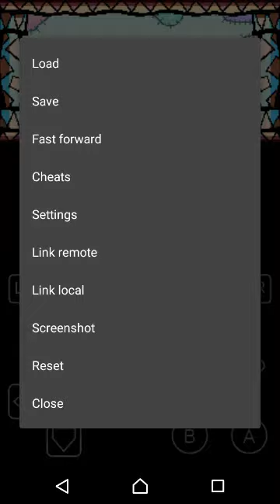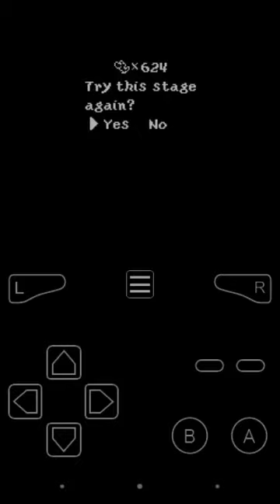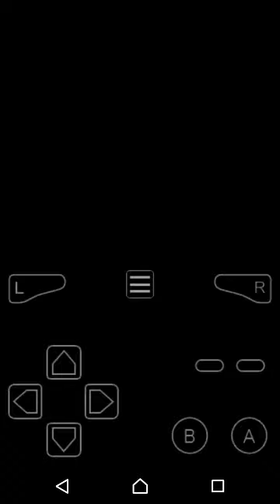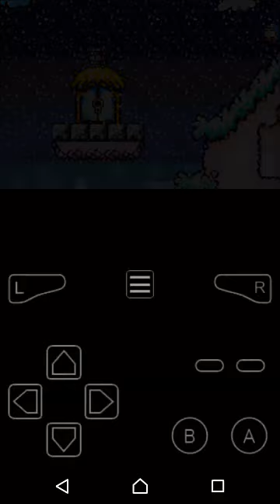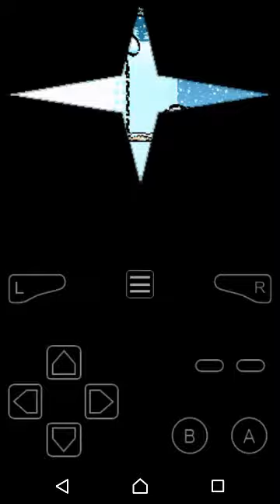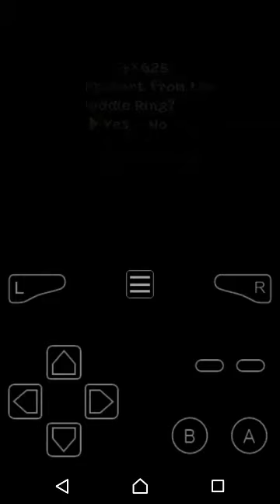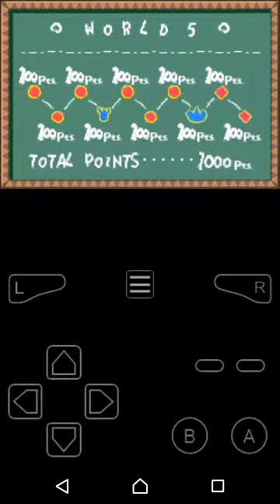Super Mario Advance 3 Yoshi's Island W5-1: BLIZZARD!!! (100 Points) | GBA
5-1: BLIZZARD!!! by solarolai on Twitter